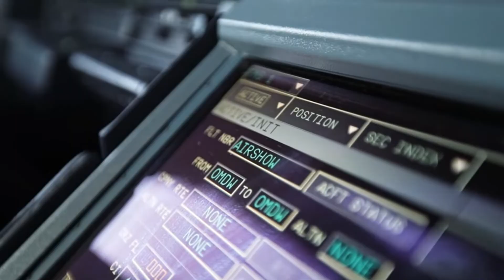THE AIRSHOW GIANTS | A Soundtrack For These Massive Birds in Dubai Airshow 2021! | The Music Journey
This is a soundtrack for these massive birds in Dubai Airshow 2021

Dubai Airshow 2021, Airbus, Boeing, A380, A350, 777-9, Giant Planes, Remix